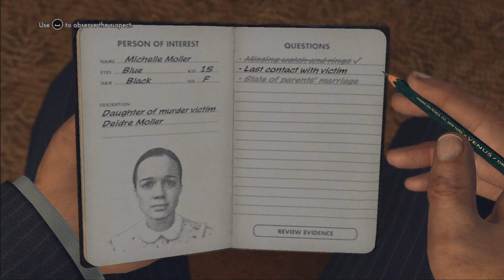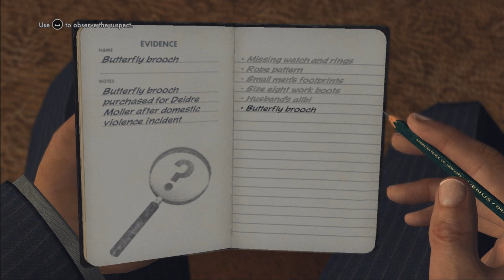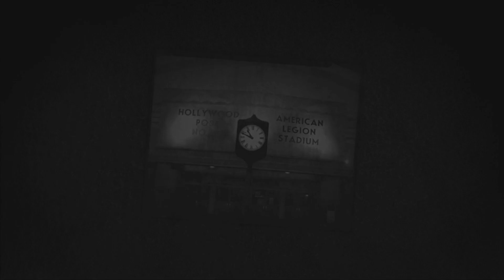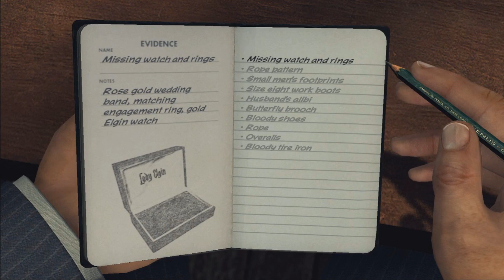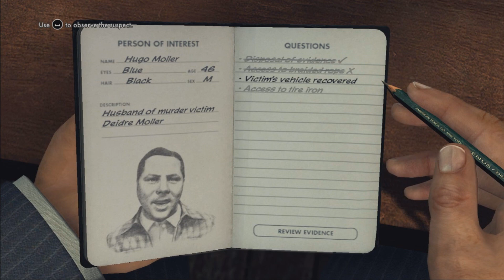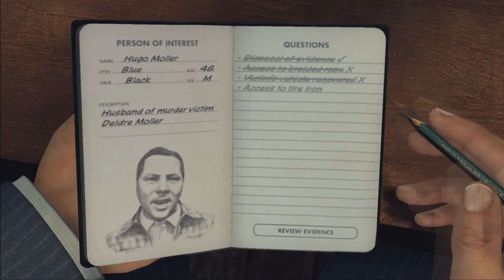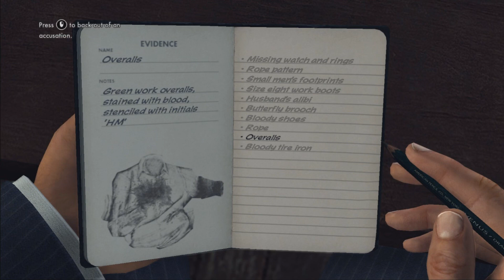Avem vesti proaste... - L.A. Noire #8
Specificatii PC:

Procesor Intel Kaby Lake, Core i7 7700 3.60GHz box
Placa video Sapphire Radeon RX 480 NITRO+ 8GB DDR5 256-bit Lite
Placa de baza MSI B150M PRO-VDH
Memorie HyperX Fury Black 8GB DDR4 2133MHz CL14

Filmat cu Samsung Galaxy S6
Microfon - Blue Snowball
Casti - SkullCandy Grind

iti urez o zi minunata